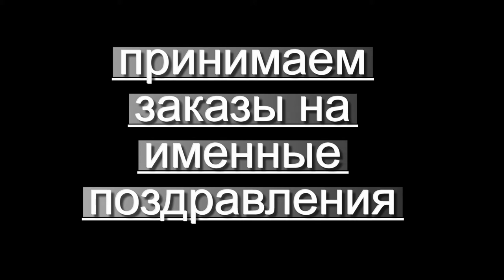К дню Святого Валентина